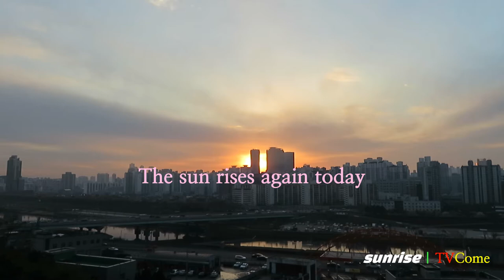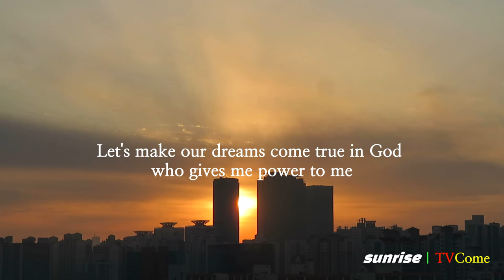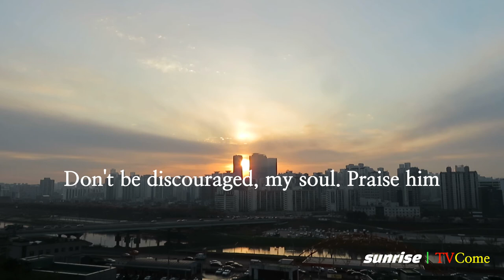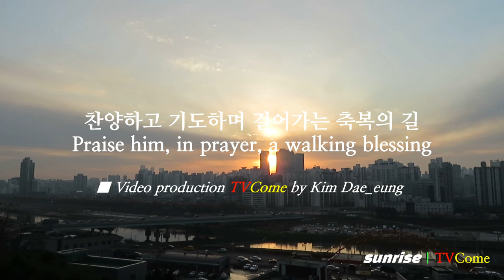일출|The sunrise of April | Everyday, Praise him | 사월의 일출, 그를 찬양하며 걷는 축복의 길